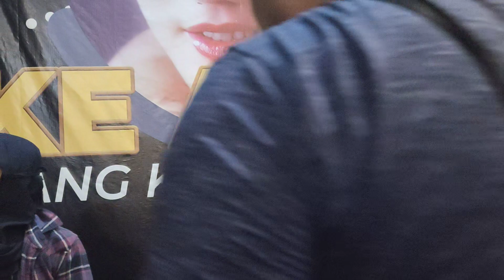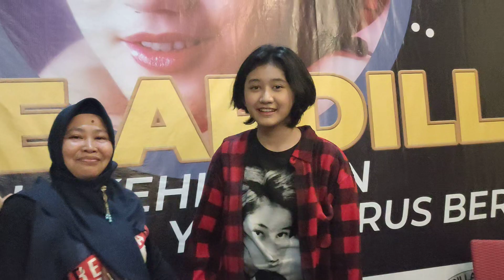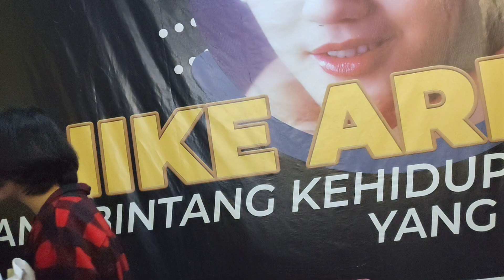amel dan fans foto bersama